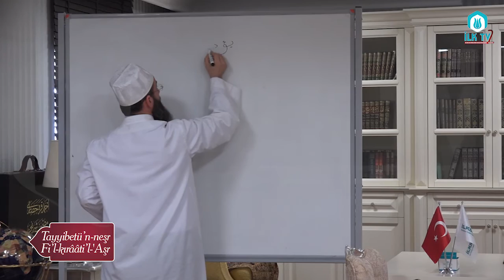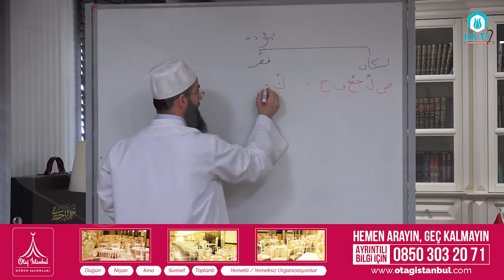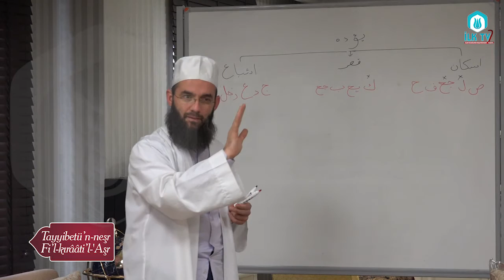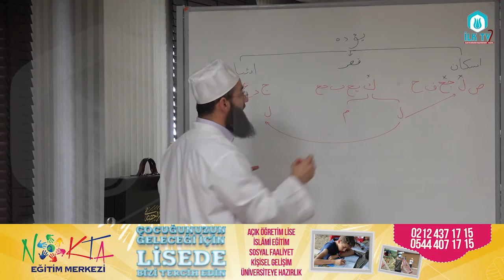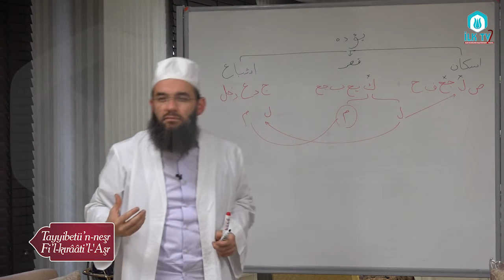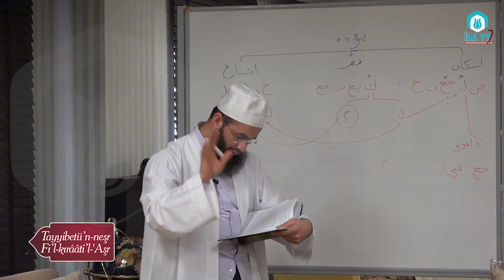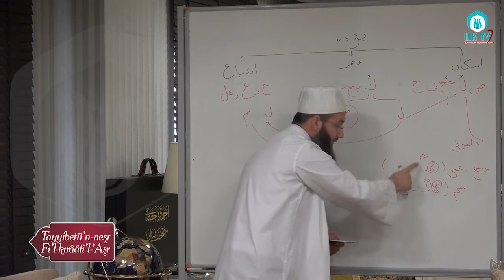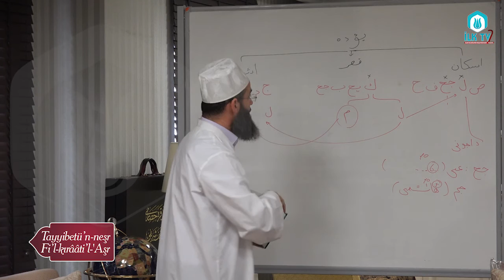Tayyibe Dersi (9) - M.Nurullah DİNDAR - İLK TV